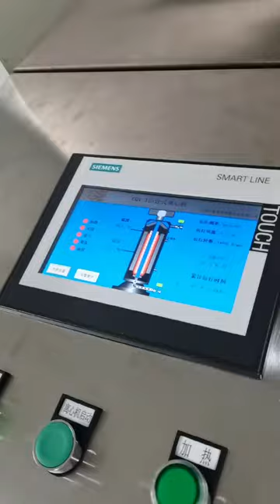Professional China bacteria centrifuge separator manufacturers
Shenzhou GQ tubular centrifuge specially used for bacteria separation.

The GQ type is mainly used for a variety of difficult-to-separate suspensions in the separation industry, and is especially suitable for the separation of solid-liquid two-phase separations with thin concentration, fine particles and small specific gravity differences.